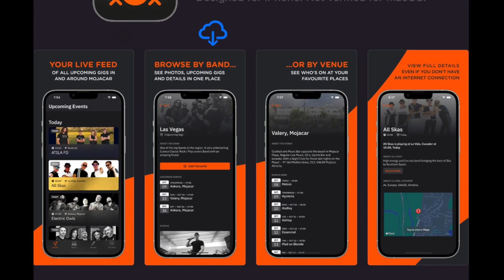Spanglish - Video Killed the Radio Star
Spanglish Covers Band performing 'Video killed the radio star' at another entertaining & fun gig at Ankara beach bar. August 2023.